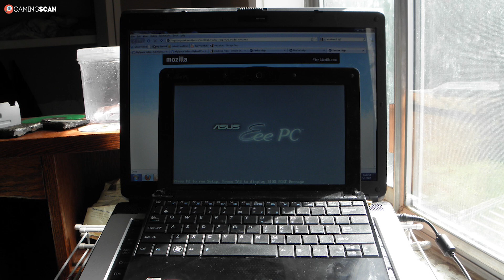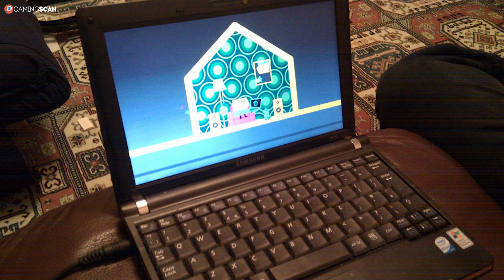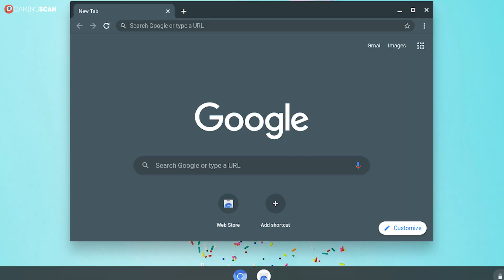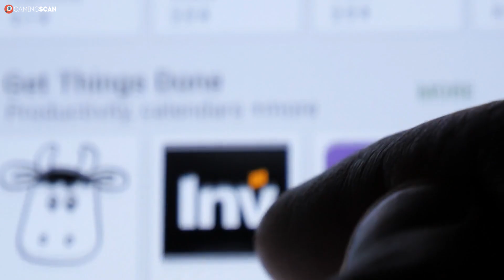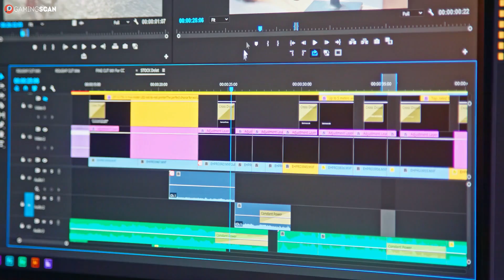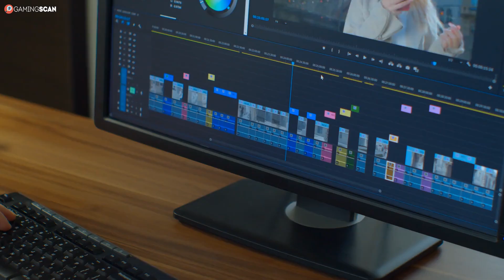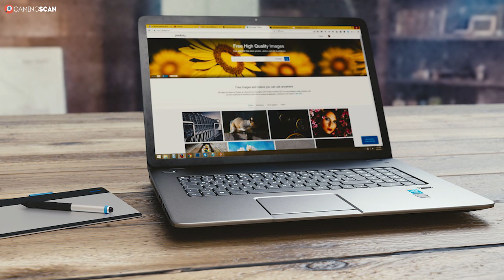What Is A Netbook? [Simple Guide]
What is a netbook and how is it different from a laptop, a tablet or a Chromebook?

That's exactly what we'll be explaining to you in this video so keep watching.

Keep watching!

Timestamps:
0:00 Intro
0:46 What Is A Netbook?
3:40 What Is A Chromebook?
6:02 Conclusion